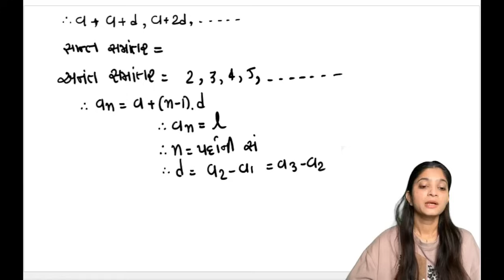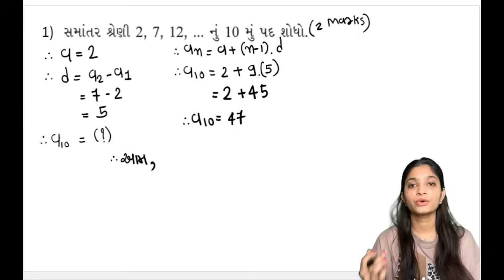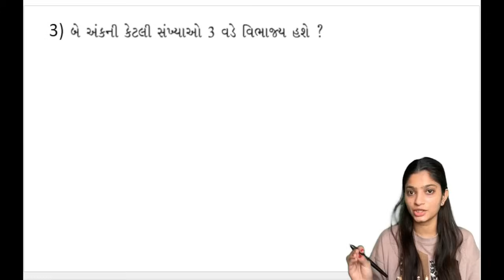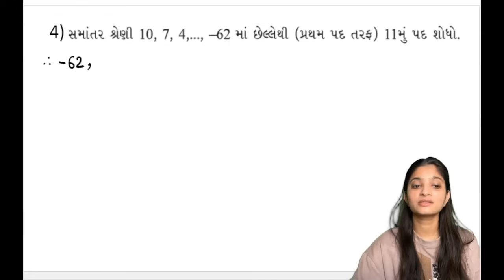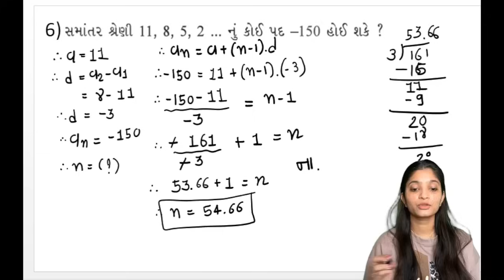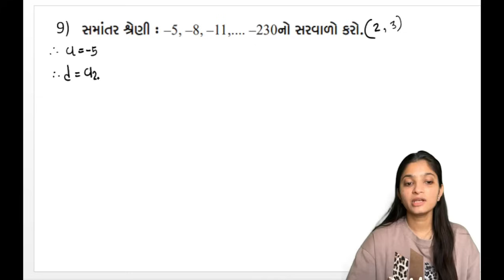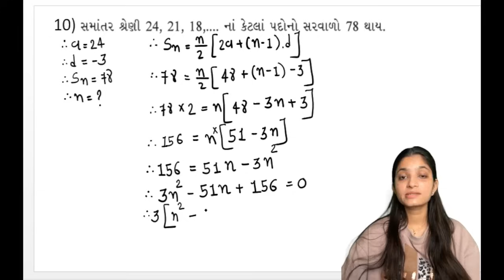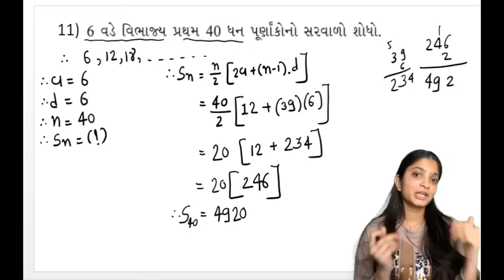સમાંતર શ્રેણી CH-5 | MIMP Examples | Std-10 Maths | Full Revision in One Video | Nikita mam.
You Must Watch For Better Board Exam Preparation:-